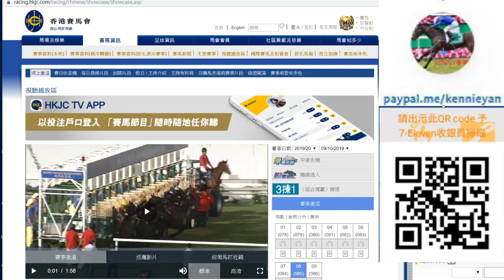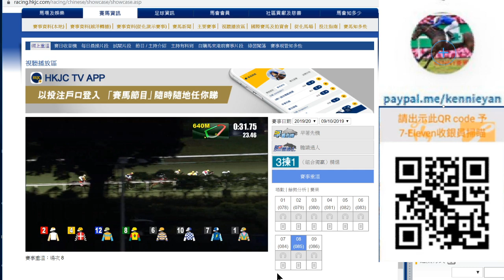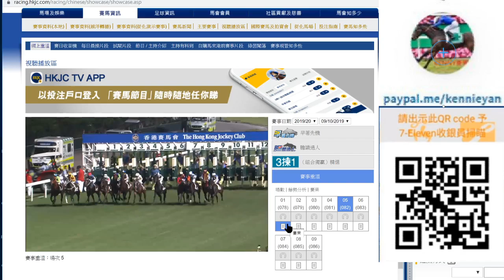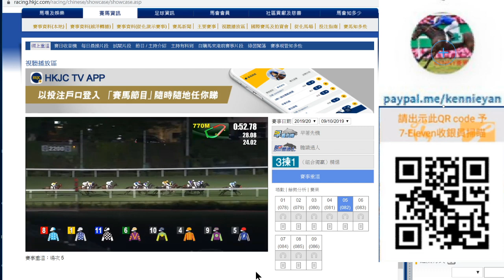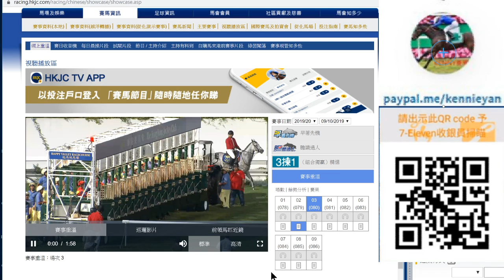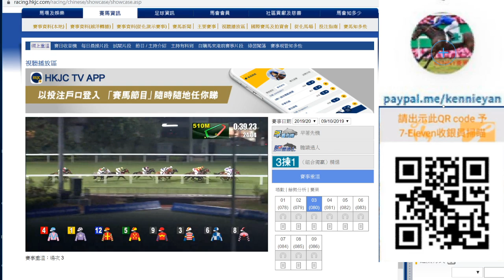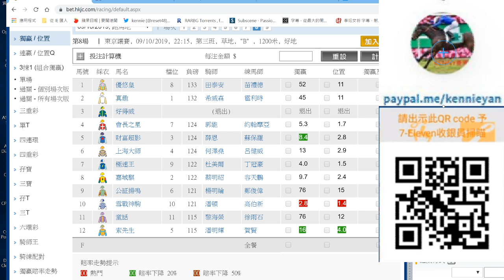粵語# 杜美爾幫極速王破處,博失與龍共舞,清福放頭問話(市井喱民)